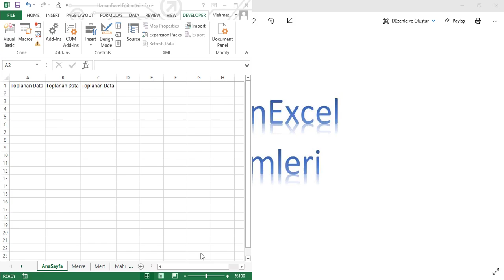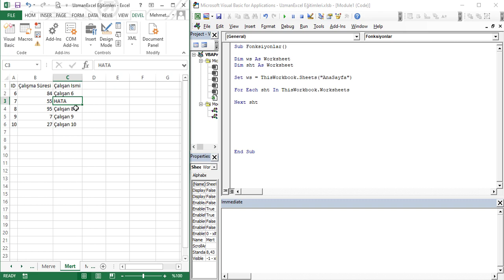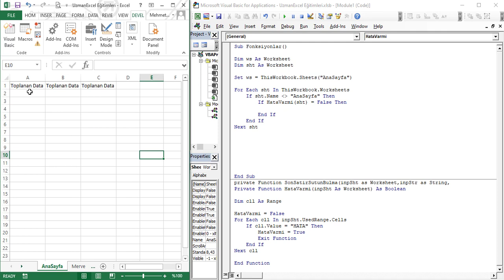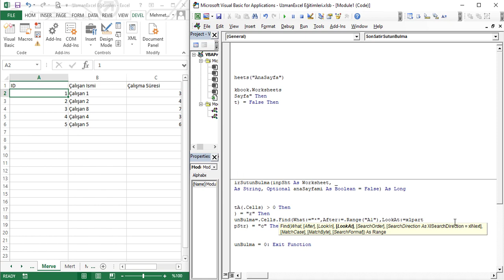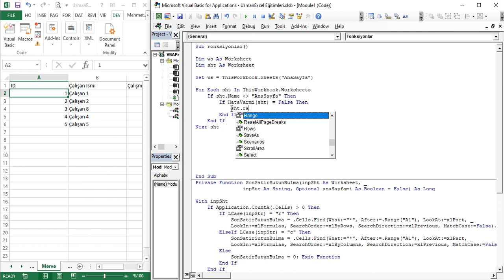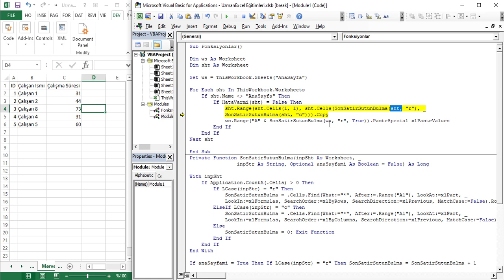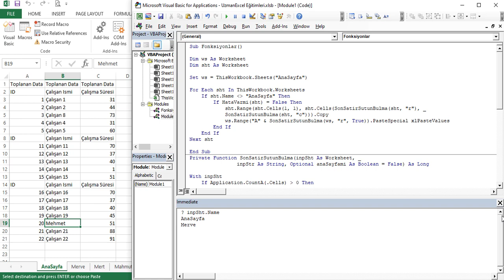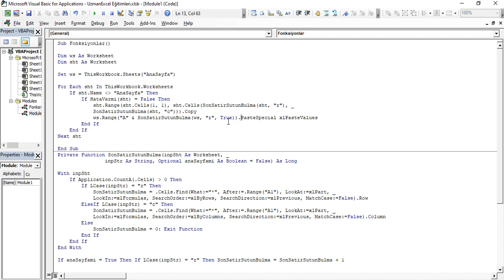VBA'da Kendi Fonksiyonumuzu Yazma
Eğitim setimizden bir videodur. Kanalımızdaki bütün eğitim setlerini 25 tl izleyebilirsiniz. Üstelik ilk ay 12.5 tl. Daha sonra katıl butonundan elmas üyelik yapmanız gerekiyor. Üyelik yaptıktan sonra artık bütün eğitim setlerini izleyebilirsiniz.

excel vba macro para importar datos de otro archivo
excel vba muhasebe
excelde makro kaydetme
excel vba macro mastery
excel vba macro programming
excel vba recherchev macro
ms excel vba macros
advanced excel vba macros interview questions
advanced excel vba macros
macros excel vba hindi
excel macros and vba telugu
excel 2016 vba and macros
excel programar macros vba
quitar contraseña macros vba excel
vba eğitimi
makro excel vba tutorial
excel vba vs macro
vba dersleri
excel otomatik veri doldurma
excel 3. ders
excel 3
excel vba ders
excel vba dersleri

Katıl Özel Eğitim Seti Linkleri:
TEKNİK RESİM OKUMA EĞİTİM SETİ: shorturl.at/dFMX6
MASTERCAM EĞİTİM SETİ: shorturl.at/tEFGN
POWERMİLL EĞİTİM SETİ: shorturl.at/BEFM3